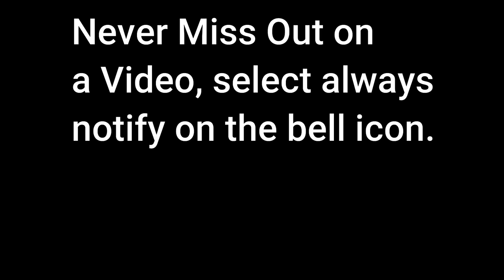My Boyfriend Broke Up With Me After My Amputation... but it's not all you think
Welcome! One Footed Phoenix is the name I gave myself just before my bellow the knee left side amputation. We talk about mental health, amputation, and faith here.